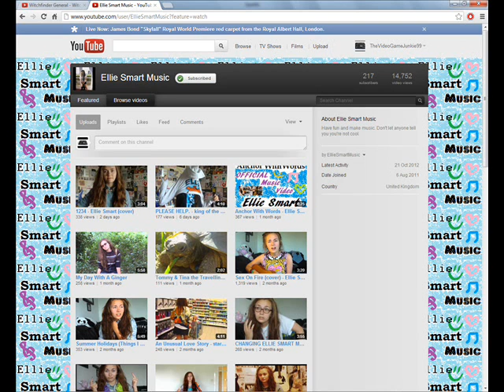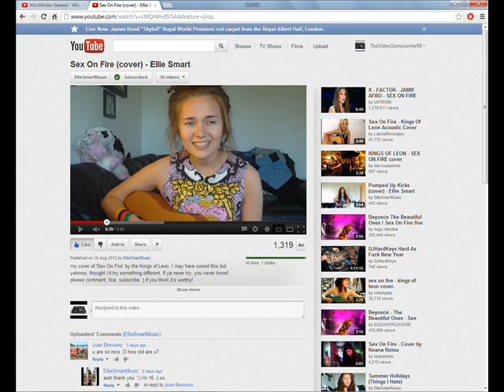VOTE FOR ELLIE SMART FOR MUSIC KING!